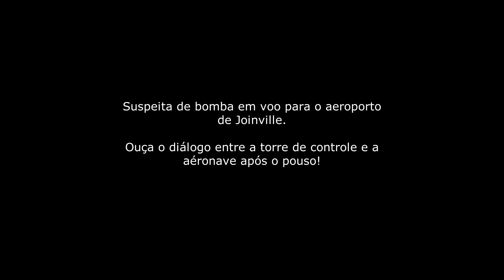Suspeita de bomba em voo no aeroporto de Joinville 24/05/2023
Funcionários e passageiros de um voo que vinha de Campinas (SP) para Joinville, no Norte de Santa Catarina, viveram momentos de pânico após a suspeita de que uma mala na aeronave continha uma bomba. O caso aconteceu na madrugada desta quinta-feira (25) e mobilizou equipes da Polícia Federal.

De acordo com informações iniciais, o voo 2740 decolou no horário previsto de Campinas e seguiu até Joinville. Pousando na cidade, o taxiamento da aeronave foi interrompido. Após cerca de 15 minutos com a aeronave parada, os passageiros foram orientados a desembarcar deixando as malas na aeronave.

Ao chegarem no desembarque, um funcionário da companhia aérea informou que a orientação da Polícia Federal era de manter todos no local até segunda ordem. Uma mala azul e preta foi retirada e encaminhada para averiguação.

Após cerca de duas horas os passageiros foram liberados. Ainda não há informações sobre o conteúdo da mala ou se foi confirmada que havia uma bomba no local.

A Polícia Federal ainda não se manifestou oficialmente sobre o assunto. A CCR Aeroportos, concessionária que administra o aeroporto, disse que, ao ser informada sobre o pouso de emergência pela companhia aérea, acionou a Polícia Federal, autoridade responsável pela investigação.

Não esqueça de deixar o seu comentário sobre o que achou do vídeo!

Me segue lá no Instagram @Luhan_Spotterjoi